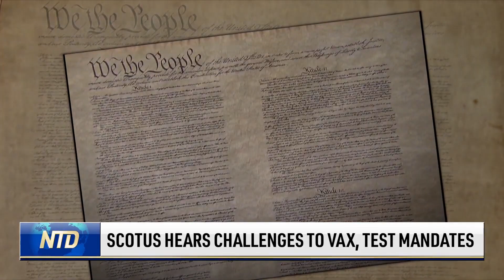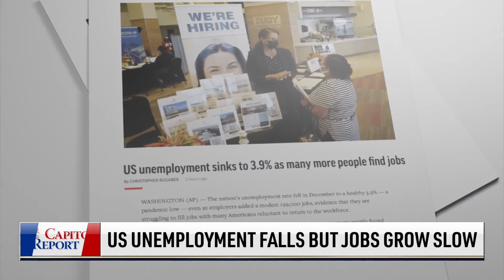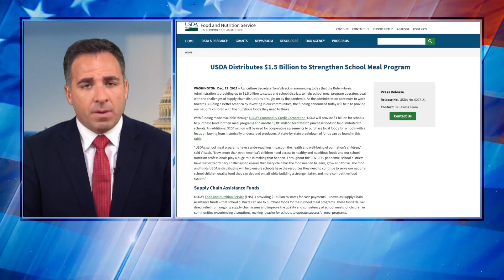Harry Nelson on NTD News Discussing Judge Rules in Favor of Navy SEALs on Mandate